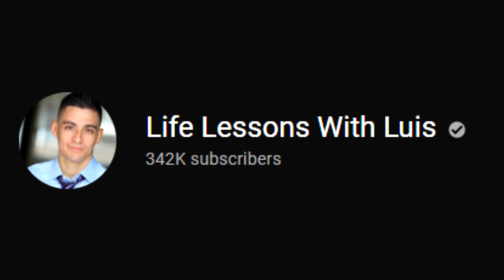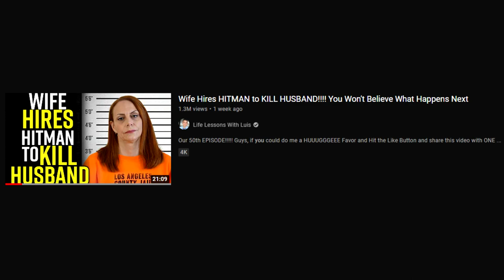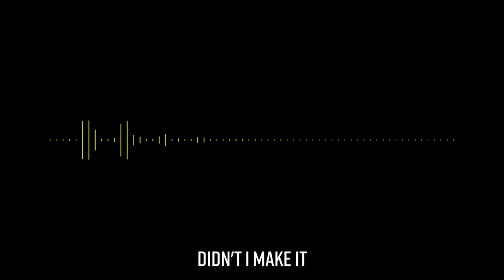THE KNOCK OFF DHAR MANN..